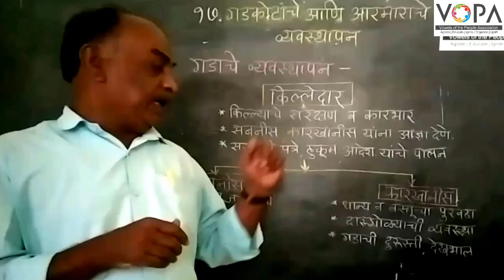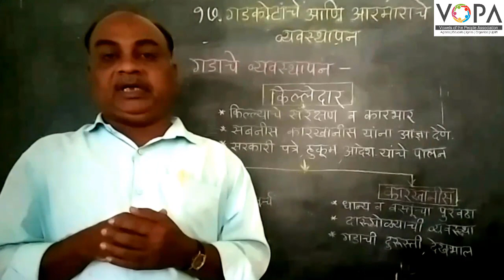४ थी | परिसर अभ्यास २ | पाठ १७ | गडकोटांचे आणि आरमारांचे व्यवस्थापन | V3 | V-School